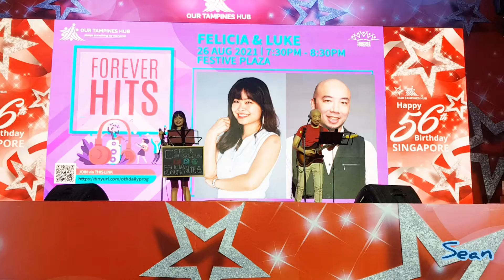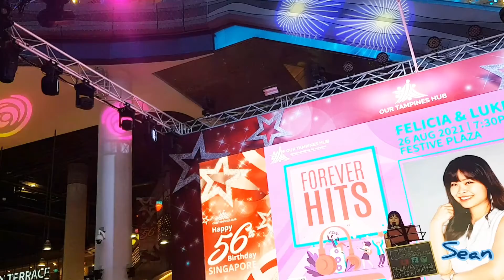Kiss Me - Sixpence None the Richer cover by Felicia & Luke @ Our Tampines Hub OTH Singapore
Recorded 26 Aug 2021